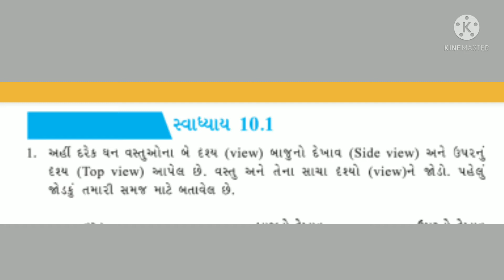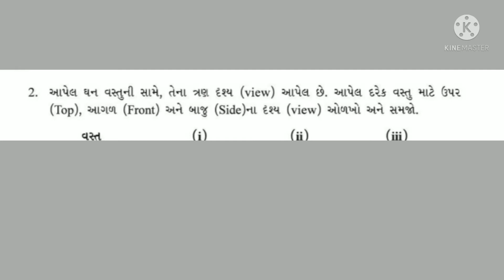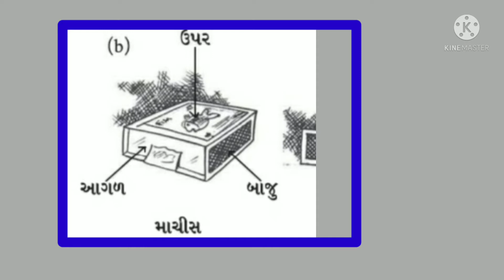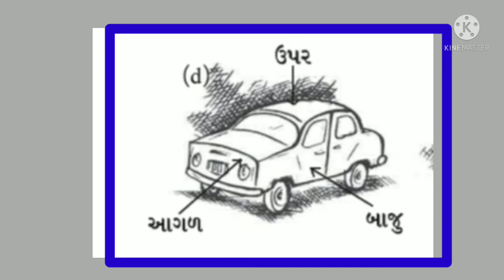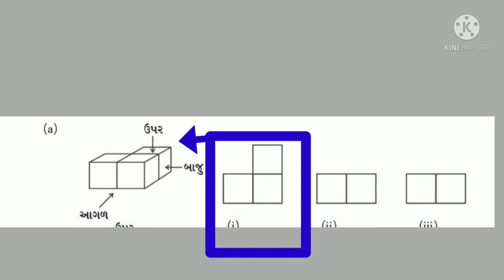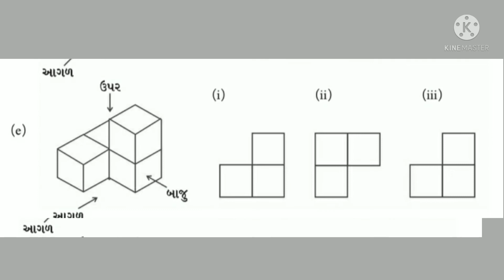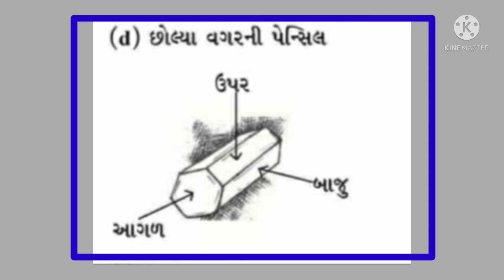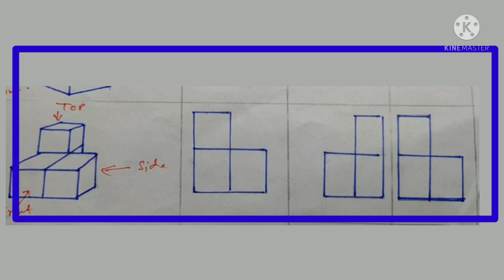MSLP STD - 8 SUBJECT MATHS CH - 10 ઘનાકારોનું પ્રત્યક્ષીકરણ (ભાગ - ૨)